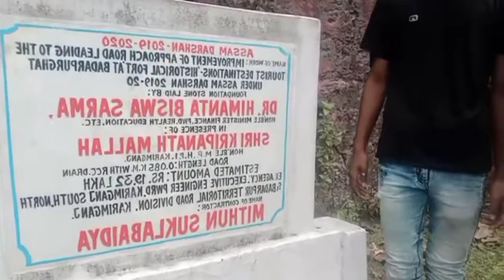Panchgram Mukam vlog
editor -Fazal
voice-Menaj